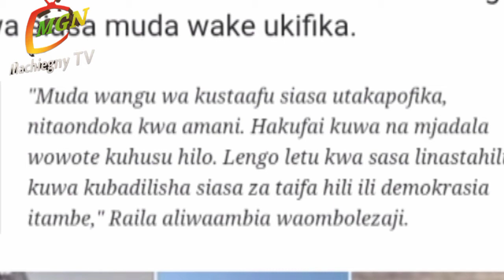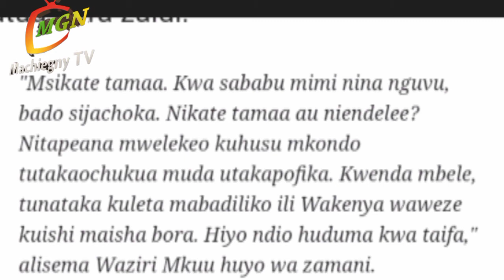RAILA ODINGA Akasirishwa na Wakosoaji Wanaotaka Astaafu Siasa|Vita vianza Kati ya RAILA na RUTO